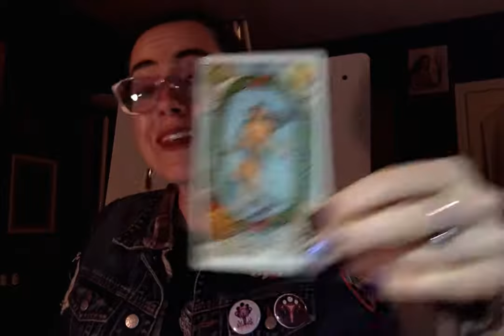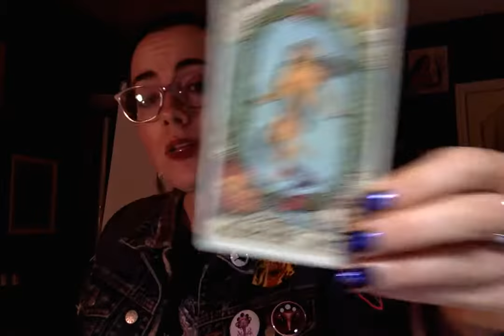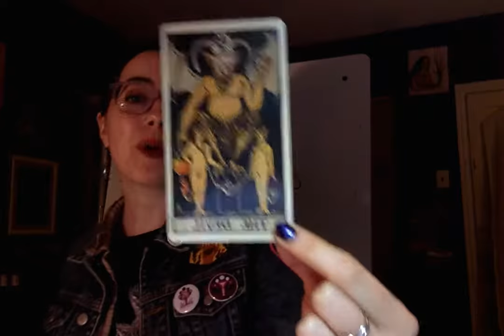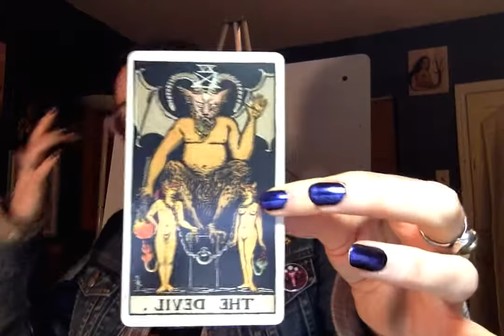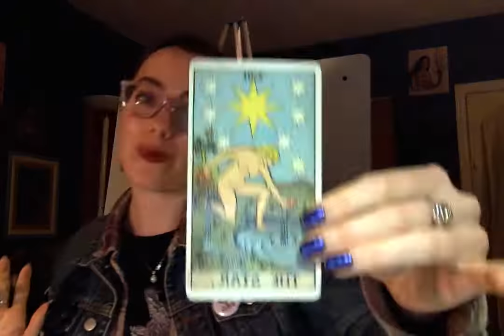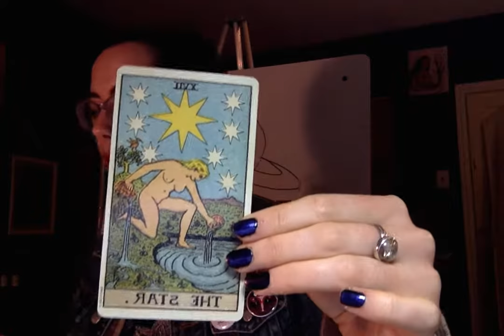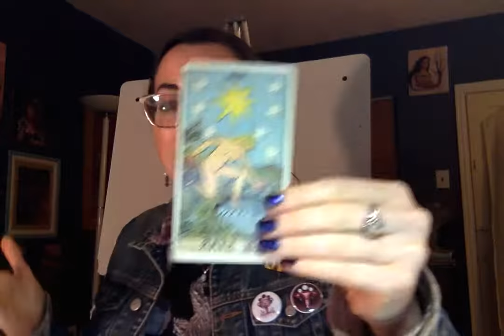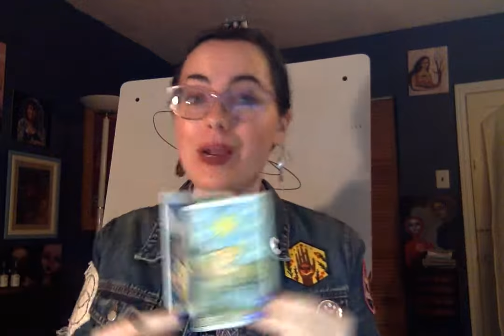Quickie Saturn 2020 - Moving from the devil to the star - astrology and tarot dive!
So after my three part series I decided to do a quickie so you can get the big takeaways - however the deep dives are here below for you to check out!